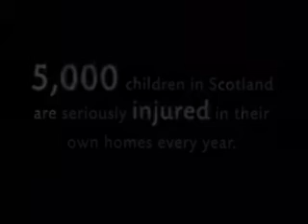HEBS Child Safety Advert